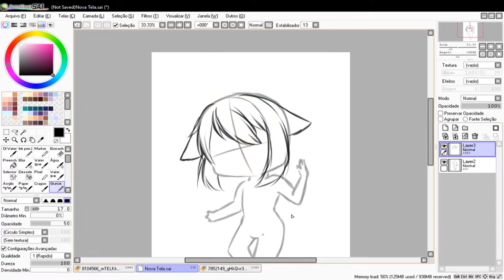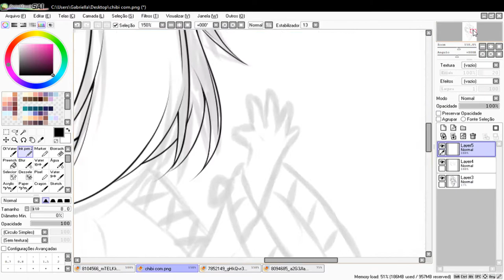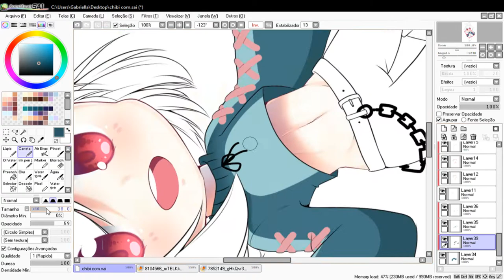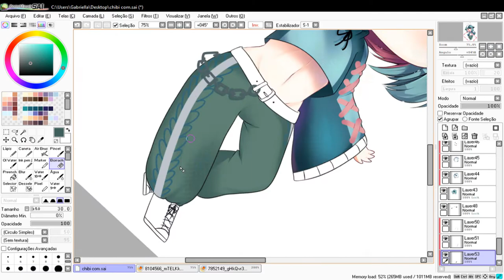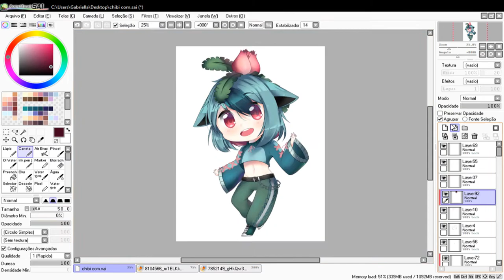【SpeedPaint】~ Drawing a commission! - Ivysaur Gijinka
Character belongs to stryxer on DA.

➜Musics used:
- Opening Selection   Pokémon DiamondPearlPlatinum
- PokéMart   Pokémon HeartGoldSoulSilver
- Pokemon X u0026 Y OST Vaniville Town Music
❥»To record the screen:
OBS Studio
❥»To edit the Video:
❥»Program used to Draw:
❥»Tablet:
Cintiq 12wx